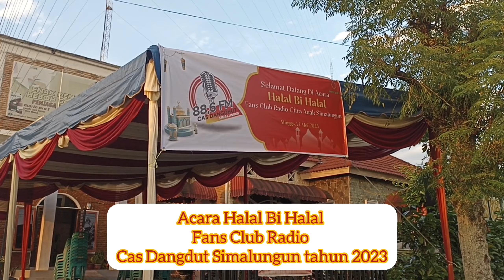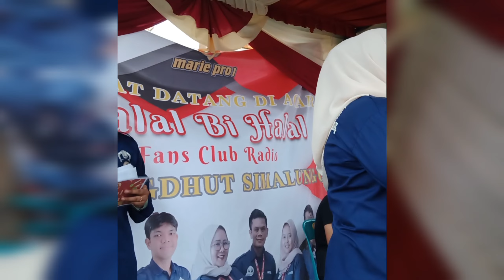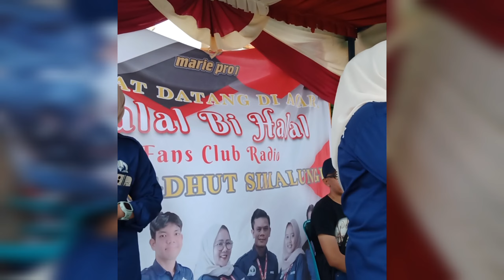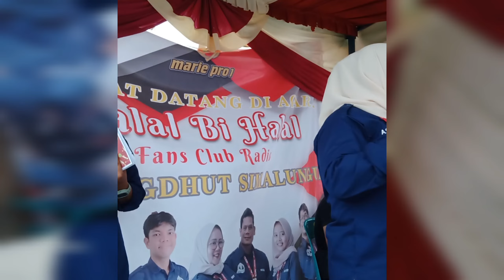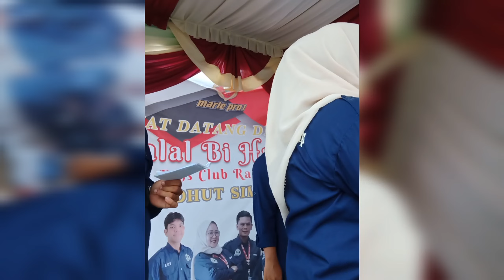Vlogerry Nge MC Acara Halal Bi Halal Radio Cas Dangdut Simalungun tahun 2023